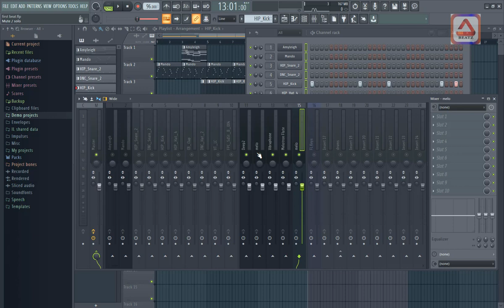Mixing with fl studio PART 2 : Jinsi ya ku Route Channels na kutengeneza Sub Group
Watch this fl studio tutorial . Learn how to  Channel Routing and creating sub groups in fl studio also you will learn how to mix beat in fl studio 20
Katika video hii utajifunza Jinsi ya ku  Route Channels na kutengeneza Sub Groups katika fl studio pamoja na mbinu mbalimbali za jinsi ya kufanya mixing ya beats  katika fl studio